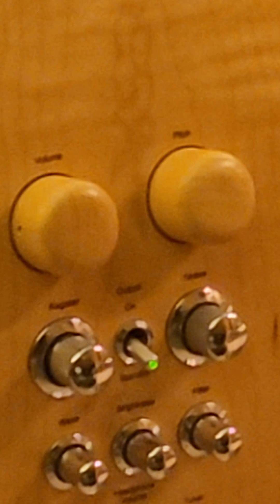Bragmilwaukee 20230205 172734 A Russell J Larkin O Dobbs P Gaudynski M Lieberman S Gallam B Clark,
Set three performers were Allen Russell, John Larkin, Olivia Dobbs, Paul Gaudynski, Molly Lieberman, Steve Gallam, and Barry Paul Clark, in that order.
On Sunday, February 5th, 2023 Unrehearsed MKE will hold its 121st consecutive monthly event celebrating the diverse community of improvising artists in the greater Milwaukee area and beyond with sets of improvised performance.
This is our 10-year anniversary of holding an Unrehearsed MKE event.
Artists participating in this event include your hosts/co-curators
Barry Paul Clark and Steve Gallam
along with a LARGE number of performers who have participated in and helped develop the creative community in connection to Unrehearsed MKE over the last decade.
This performance will be like other yearly anniversary events, wherein performers will participate in a round-robin style set of a long-form improvised piece.
It will take place at the pavilion at Humboldt Park in Milwaukee's Bay View neighborhood. The pavilion building is indoors and heated. There will be some light refreshments provided, but please feel free to bring food and beverage for yourself and others to share. You're also welcome to just come and enjoy the sounds and the fellowship. There will be donations accepted to help cover the cost of the building rental/event space.
We have the space from 3:00pm and need to be out at 7:00pm, so we'll plan on having a few sets of round-robin performance starting around 3:30pm.
Thanks falls short at a time like this, but thank you.